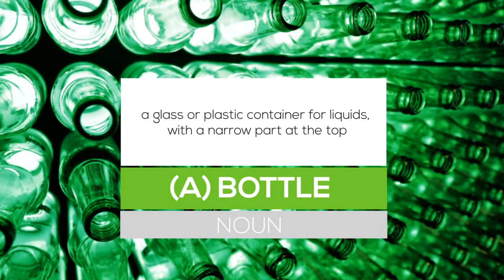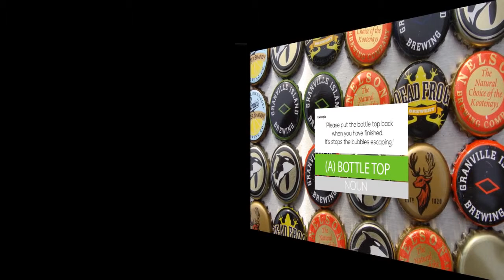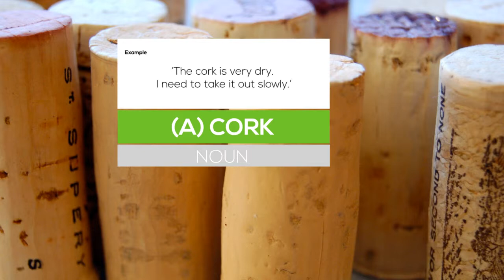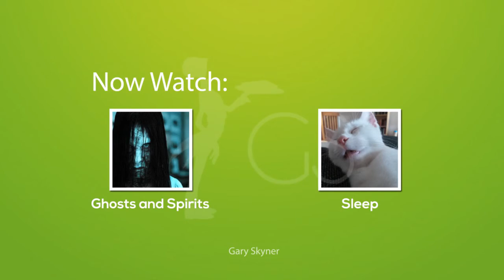Vocabulary Lesson Bottles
English vocabulary lesson with words connected to bottles. This lesson will help you define bottle, neck, bottle top, bottle opener, label, cork, corkscrew and screw top.

(a) bottle  NOUN  a glass or plastic container for liquids with a narrow part at the top
‘Empty beer bottles are very sad to see.’

(a) neck  NOUN  the long narrow part of a bottle near the top
‘You can hold a beer bottle at the neck to drink it.’

(a) bottle top  NOUN  a circular piece of metal or plastic used to close a bottle
‘Please put the bottle top back on when you have finished. It stops the bubbles escaping.’

(a) bottle opener  NOUN  a small tool used for taking off a metal bottle top
‘If we can’t find the bottle opener we will have to drink the wine.’

(a) label  NOUN  a piece of paper on the bottle which tells you about what is inside
‘The label tells me that this wine is a Chardonnay and comes from Australia.’

(a) cork  NOUN  a piece of wood that goes in the hole at the top of a bottle of wine
‘The cork is very dry so I need to take it out slowly.’

(a) corkscrew  NOUN  a tool used for taking the corks out of bottles of wine
‘If we can’t find the corkscrew we will have to drink the sherry.’

(a) screw top  NOUN  a plastic or metal bottle top that you turn to put on or take off the bottle
‘This wine doesn’t need a corkscrew to open it. It has a screw top.’